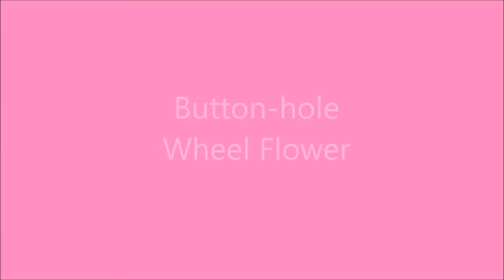Buttonhole Wheel Stitch or Buttonhole Wheels 버튼홀 휠 스티치 또는 서클 버튼홀 스티치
buttonhole wheel stitch
프랑스자수 독학 버튼홀 휠 스티치 / 서클 버튼홀 스티치입니다.
버튼홀스티치와 같은 방법으로 원을 따라 스티치 해주세요.
마지막 마무리 할 때는 맨 처음 놓았던 스티치 밑으로 통과시켜
원의 중심으로 바늘을 넣어주면 됩니다.